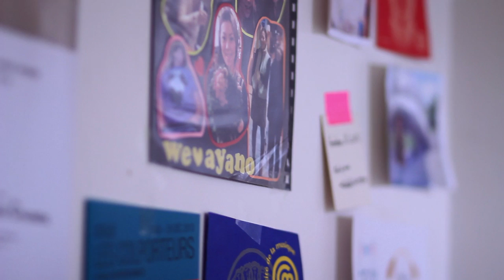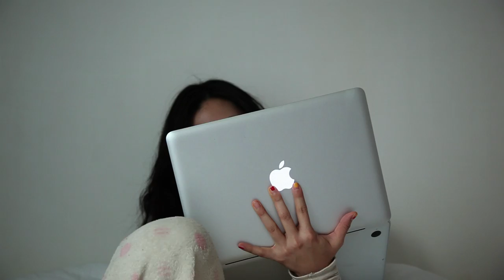Short Film : LETTRE À TOI 『(あなたへの手紙)』HD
Director : Virgile Saint Gavroche
DA : Yaelle Soilihi
The Girl : Ayano Kawase
The Stranger : Antoine Gaillard
Director of Photography : Masahito Koguchi
Assisant Director and translator : Shoshi Yano

Thanks : La Yuai, Laua Drieu, Fan Zhang, Maxime Laglasse, Sarah Oliver, William Sanchez